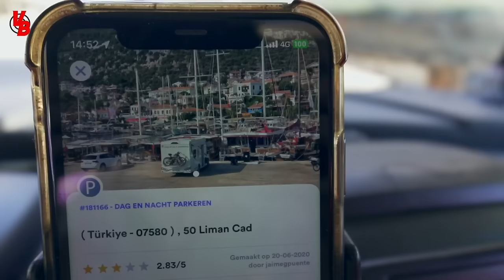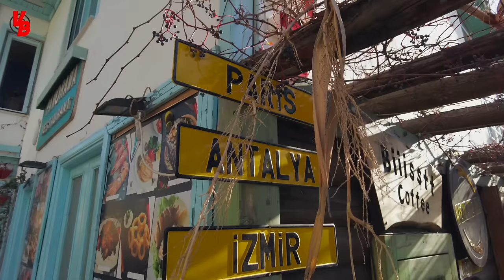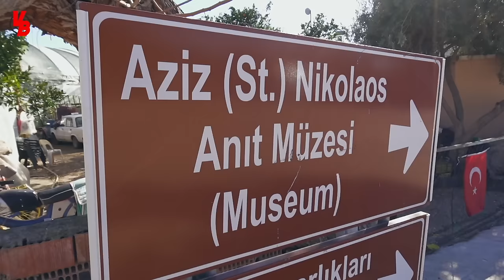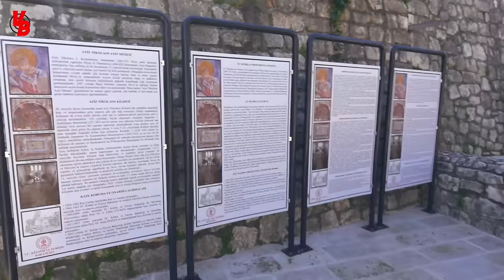WILDEBRASSEN OP DE WEG! DIT IS ECHT GEKKIGGEIT! #230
Kijk weer gezellig mee met onze avonturen tijdens onze roadsoap in Turkije. We zijn onder andere in de havenplaats Kas. En komen achter de ware afkomst van Sinterklaas in Myra. Ook komen we op een prachtige kustroute waar ineens een hele kudde berggeiten de weg oversteekt.

Of druk op de 'BEDANKT' knop onder deze video!

Of via mijn bankrekeningnummer
Aantjes Media Producties
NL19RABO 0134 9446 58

Credits aan:

Titelsong                                    RandyDerkhof.nl